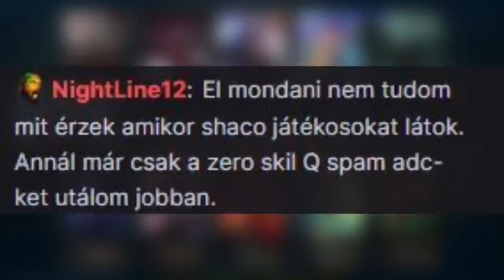Pierce - Kezdődjék hát Season 12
Köszi, hogy megnéztétek a videót!

ENEBA.com - Olcsó gammák! (PS4, Xbox, PC)! Használjátok a Pierce kuponkódot amely 3%-ot ad!
Ha még nem regisztráltál, 1 EUR bónusz itten!

Vannak ilyen social izék, gyertek :P

Jelenleg minden egyes komment-like segítség, hogy tudjuk merre hány méter! Köszi srácok!